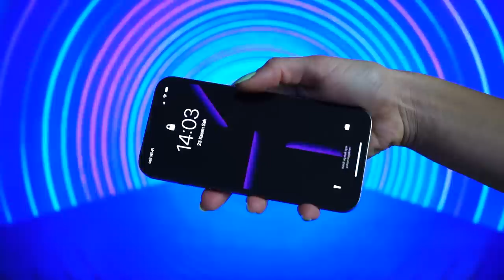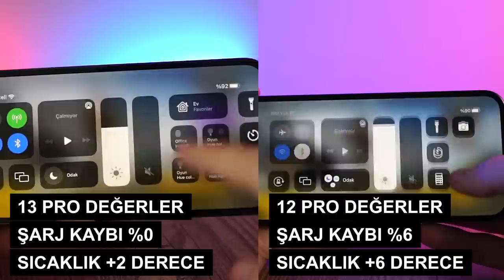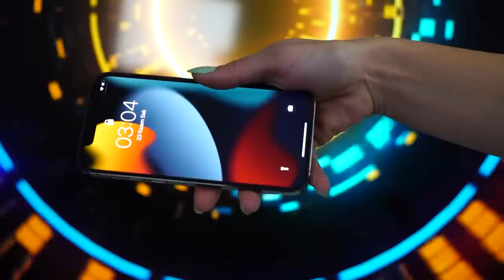Baya Zamlanan iPhone 13 Pro VS 12 Pro (Kazanan: DOLAR!)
An İtibariyle TR'de Satışı Durdurulan iPhone 13 Pro VS 12 Pro (Kazanan: DOLAR!)

Merhaba arkadaşlar kanalımın yeni bir videosuna daha hoşgeldiniz. Bugün hep birlikte iPhone 12 Pro ve 13 Pro’nun özelliklerini karşılayıp, hangisi daha pro sorusuna cevap vermeye çalışacağız. Ha şunu da baştan söyleyeyim her iki cihazı birbirinden ayıran temel farklara değineceğim.

Hop diye konuya dalalım. Şimdi benim gelmek istediğim en önemli nokta ekranlar arkadaşlar. Çünkü iki cihaz arasındaki en temel farkı oluşturan unsurlardan birisi bu. Her 2 ekranda 6.1inç. 13 Proda pro motion teknolojisi destekli super retine xdr ekran varken 12 pro’da super retina hdr ekran var.. Bu pro motion teknolojisi çokomelli. Çünkü 13 Pro’nun ekranı 120 HZ. Promotion teknolojisi sayesinde cihazı kullandığınız duruma göre ekran HZ’ini ayarlayabilen ve otomatik olarak pil tasarrufu sağlayabilen bir özellik kendisi. Bu anlamda iPhone 13 Pro’yu da 1-0 öne geçiriyor bu arada. Net.

*unuttum şunu da ekleyeyim bu arada iPhone 13 Pro’nun tipik maksimum parlaklık düzeyi 1000 Nit’ken 12 Pro’nun 800 Nit. Ha gol attırmalık bir özellik farkı mı? Bence değil.

Şimdi geliyorum ikinci en önemli ayırt edici duruma. Kamera anlamında 13 Pro ve 12 Pro neredeyse aynı özelliklere sahip. Fakaaat iPhone 13 Pro’nun lensleri 12 Pro’ya göre daha geniş olduğu için ciddi bir ışık avantajına sahip. Bunu ortaya koyalım. Bu mesele telefoto, geniş ve ultra geniş 3 kameralı dizilimin f değerlerine yansımış. Biliyorsunuz F değeri düştükçe düşük ışık çekimleri güzelleşir çünkü daha fazla ışık alır lensiniz ve arka tarafı bulanıklaştırma işleriniz daha güzelleşir.

Bu arada her iki cihazla çektiğimiz farklı fotoğraflar da ekranda dönerken ben size özelliklerden bahsedeyim.

Bunun haricinde kameraların zoom yapma kısmında bir farklılık söz konusu. 13 Pro’da 3x optik, 2x optik uzaklaştırma, 6x optik zoom aralığı ve 15x dijital zoom özelliği var. 12 Pro’da ise bu durum 2x optik, 2x optik uzaklaştırma, 4x optik zoom aralığı ve 10x dijital zoom özelliği olarak değişiyor. Bu yakınlaştırma özelliğini hiç kullanan bir insan değilim. O yüzden bu farklılık bence çok önemli değil. 13 Pro’nun makro fotoğraf başarısını ayırıyorum bu arada. Ama finalde bence gol değil.

Peki kameralardaki optik görüntü sabitleyici için ne demeli? Bakın 13 Pro’da sensör bazlı optik görüntü sabitleyici varken 12 pro da çift optik görüntü stabilizasyonu var. Bu durum özellikle video tarafında daha etkilkeyici sonuçlar almanızı sağlıyor. Özellikle sinematik modda yapılan çekimlerde. Video tarafında bir de 13 Pro’daki 4K Prores özelliği farklı bir özellik. FinalCut diye bir kurgu programı var Apple’ın, onun için tanımlanmış bir video çekme özelliği bu. Videolarınızın daha güzel görünmesini sağlıyor özetle. Eğer alacağınız 13 Pro 128gb ise ProREs videoları saniyede 30 kare 1080p, daha üst depolama modellerinde ise 4K 30karede çekebiliyorsunuz. Bu mesele “telefonundan para kazanan” insanlar için oldukça önemli bu arada. Her ne kadar bir dslr dokusu bence oluşmasa bile videoların kalitesi pro işlerde kullanılabilecek seviyede.

devamı videoda :)